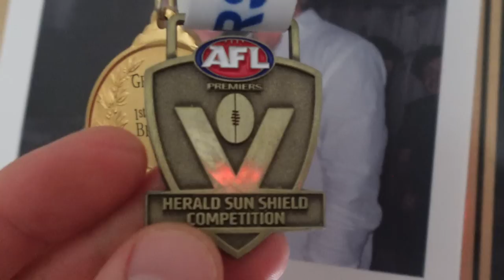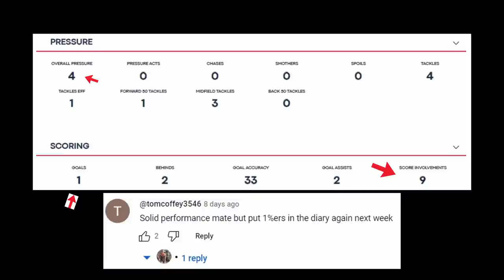"MATCH Winning Goal" | Game Day Vlog: Dingley v Bentleigh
Lambros / Lachie Lamble is back for the 2023 season playing in the SFNL competition with the Dingley Dingoes.

Lambros finished the game with 31 disposals, 8 marks, 1 goal and 148 supercoach points!

If you want to optimise your athletic performance visit our

We appreciate your support and hope you have an amazing day!